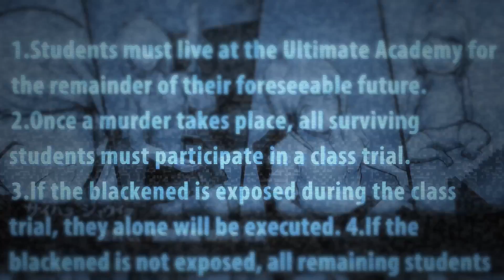Danganronpa V3: Killing Harmony - Launch Trailer | PS4